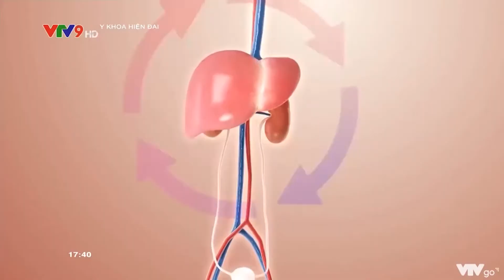[Y Khoa Hiện Đại VTV9] B.S Hòa Lan Chia Sẻ Về Sản Phầm Giải Quyết Mỡ Máu Mỡ Gan Bảo Mạch An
VIÊN SỦI BẢO MẠCH AN HỖ TRỢ GIẢI QUYẾT CÁC VẤN ĐỀ VỀ
- MÁU NHIỄM MỠ
- GAN NHIỄM MỠ
- MEN GAN CAO DO RƯỢU BIA NHIỀU
- HUYẾT ÁP CAO, XƠ VỮA ĐỘNG MẠCH
- CHOLESTEROL CAO
- CHỐNG NHỒI MÁU CƠ TIM